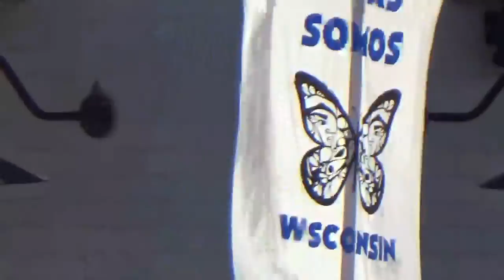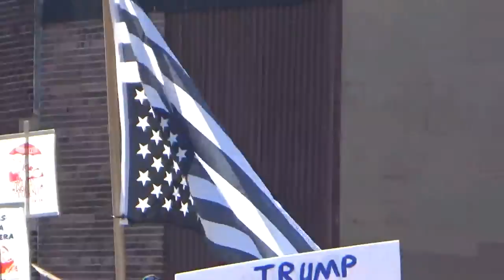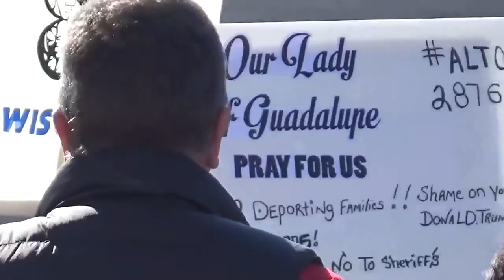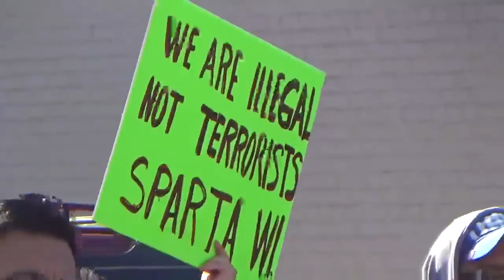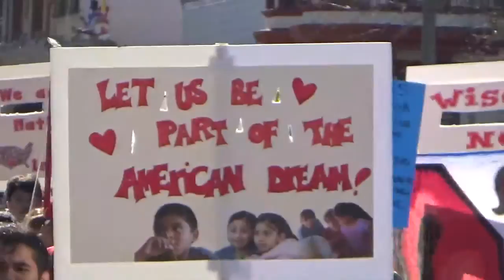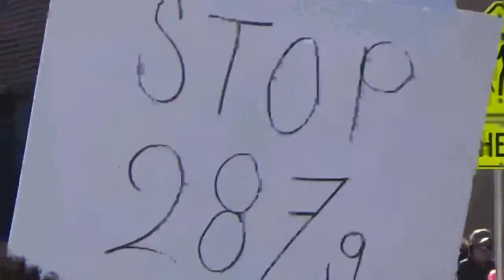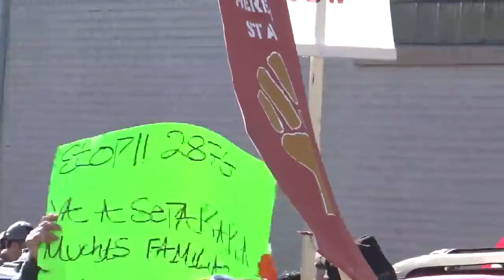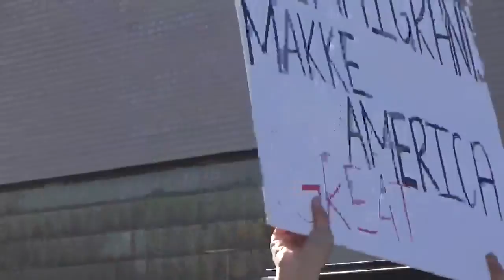A Day Without Latinos March In Milwaukee,WI 2/13/2017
A Day Without Latinos March In Milwaukee,WI From South 6th Street To The Courthouse.